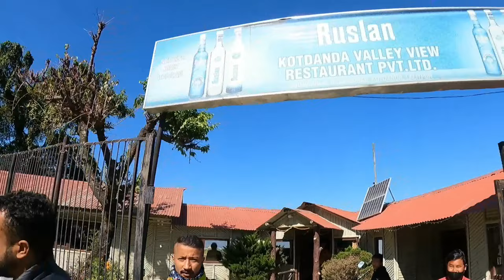"Exploring India on Two Wheels: The Journey of Nepali Riders" Ep . 02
Hello Everyone, Its me Rukshan Gurung from Chitwan. I used to make short blog of riding and others day to day activity blogs. It’s all about Riding Brotherhood.
Travel. Enjoy. Ride.